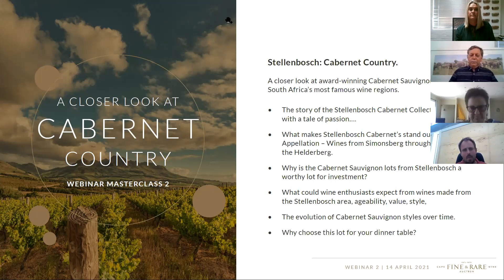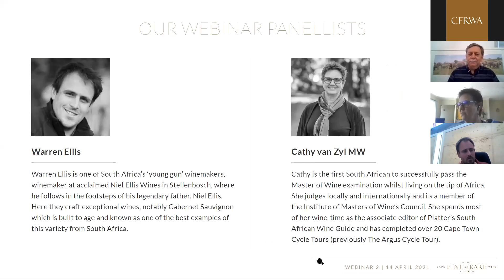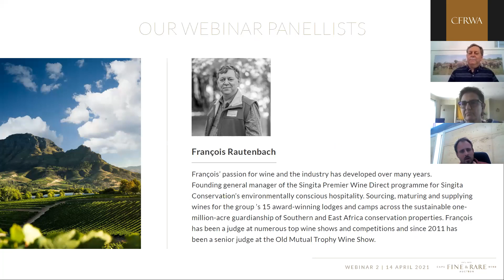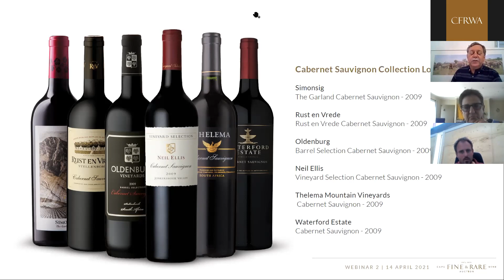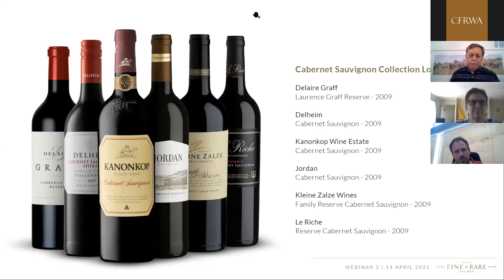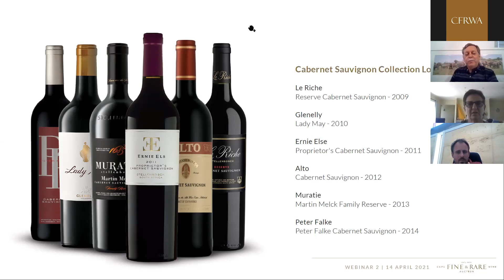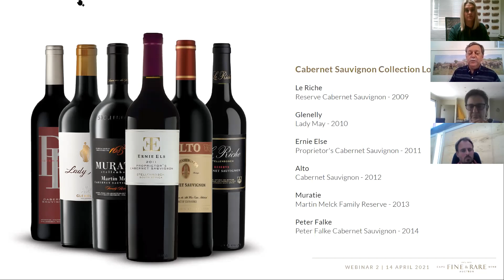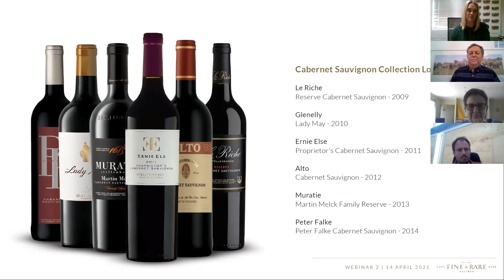Stellenbosch: Cabernet Country Masterclass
In this webinar, we will take a closer look at award-winning Cabernet Sauvignon’s from one of South Africa’s most famous wine regions. Young-gun and Neil Ellis winemaker, Warren Ellis will be leading conversations to equip you, the bidder, in making sound vinous investments come auction day on 22 May.